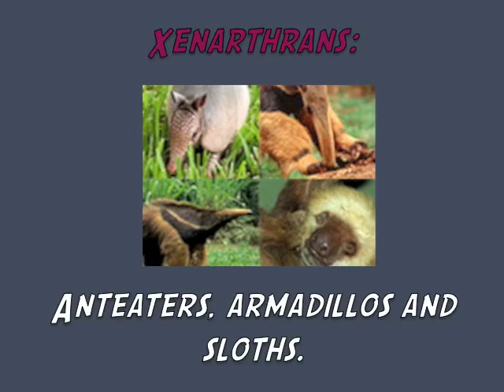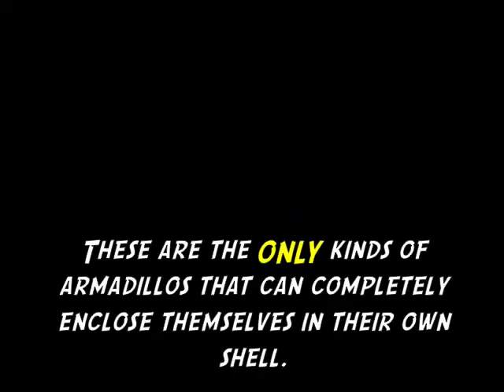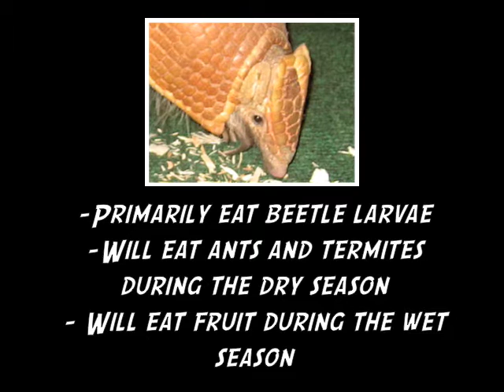Three-Banded Armadillo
This is a video describing the Three-Banded Armadillo.  It's an interesting little critter!  I hope you enjoy this and LEARN something too!